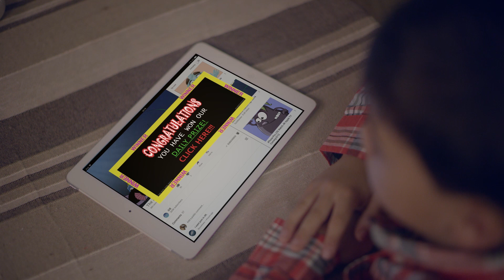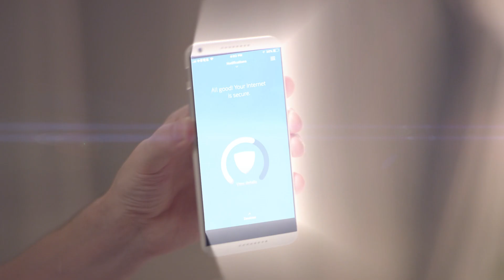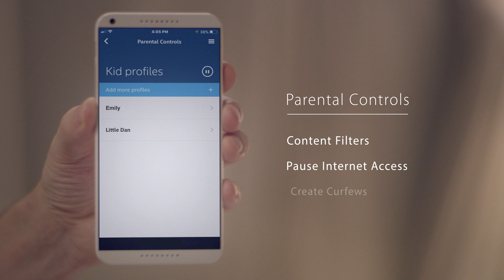D-Link Makes Your Smart Home Safer with the AC2600 D-Fend Wi-Fi Router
Your smart home is getting smarter every day. But is it getting safer? With more smart home IoT devices than ever before, every connected device becomes a potential security threat.

Make your smart home safer with D-Link AC2600 D-Fend Wi-Fi Router

Key Features:
-Comprehensive Security Made Simple with world-class McAfee Secure Home Platform
-High-speed Dual-band AC2600, 4x4, MU-MIMO Wi-Fi
-End-to-end protection for IoT devices with Prevent, Detect & Correct mechanism
-Comprehensive Parental Controls
-Cloud-based machine learning protects in real-time